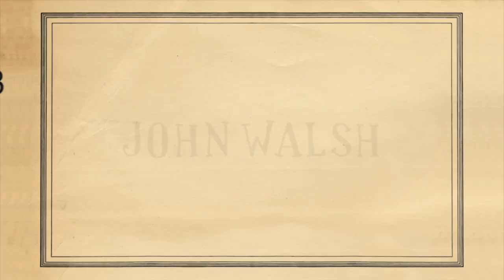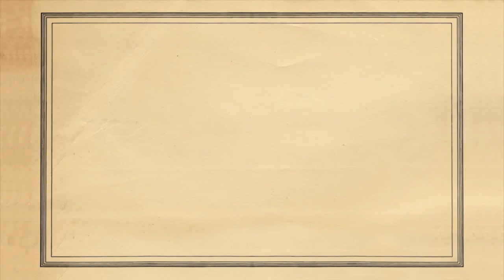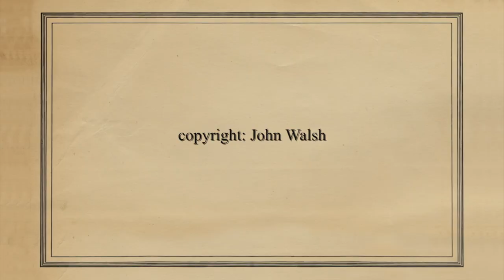Tool 3 Body Movements